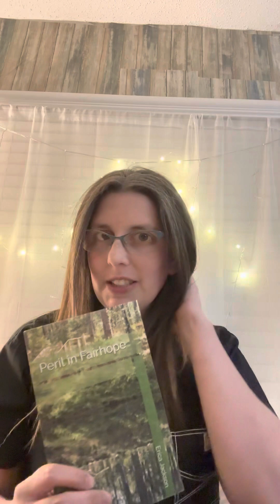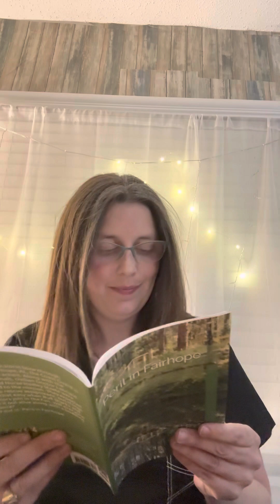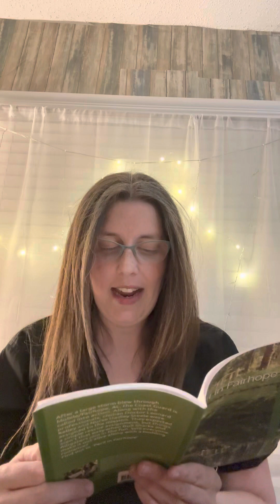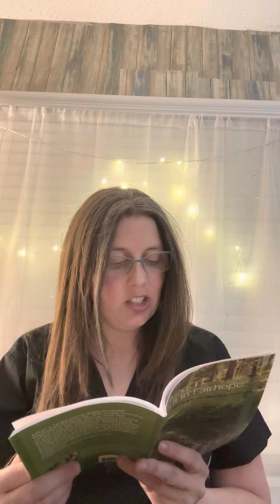A Live Reading - Peril in Fairhope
After a large storm blew through Mobile/Fairhope, AL, the Coast Guard is called into action. Along with the professionals, civilian Doctor Leonard Kelley and Nurse Hadley Steele were assigned to the mission. They expected a simple rescue assignment, but things aren’t that easy when Bull Sharks and Alligators join in the fun. Will everyone make it out alive along with a budding